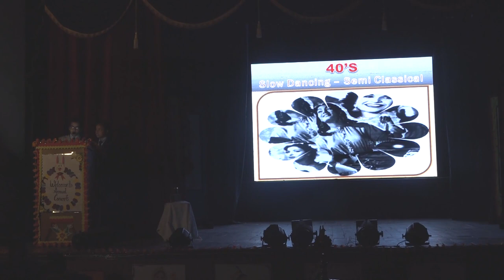Navayuga Radiance Senior Concert/Changing Dance Styles